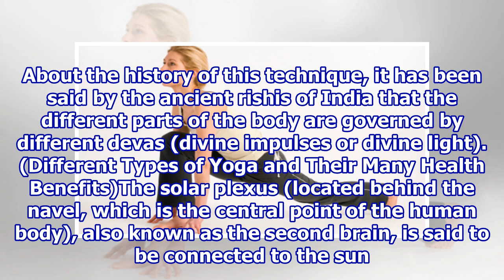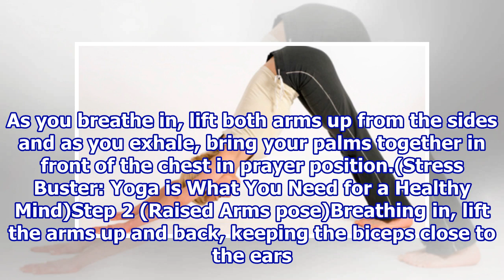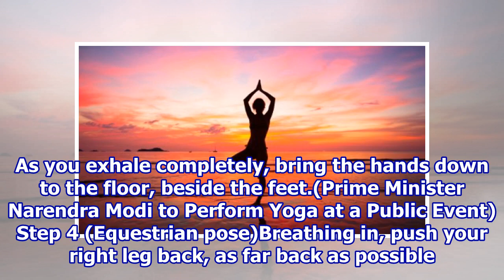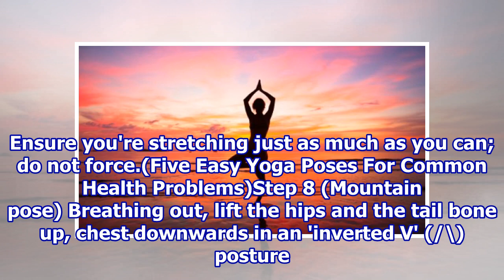How to do Surya Namaskar: Steps and Benefits